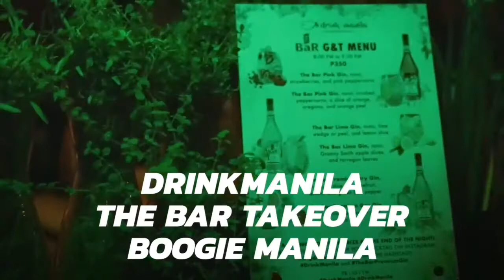DrinkManila’s The Bar Takeover Turned Boogie Manila into a Gin Joint for a Night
The final leg of DrinkManila’s The Bar Takeover took place at the hip and happening Boogie Manila in Poblacion on the cool evening of December 13. For DrinkManila’s last event for the year, we turned the hip-hop bar into a gin joint for a night, laying out plants and botanicals to give the bar a fresh and garden feel. The smell of fresh cut fruits and herbs filled the bar primed guests to a have a ‘gin-credible’ time.